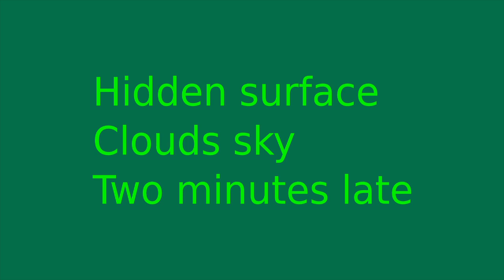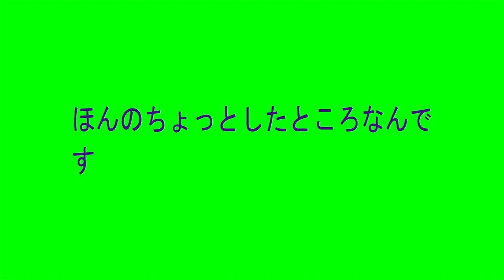Don't Do Your Best